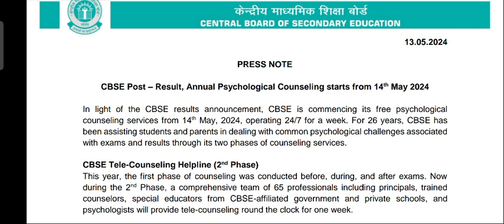CBSE Result 2024: Free Counseling Available |24x7 Helpline for Students After Results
CBSE Post - Result, Annual Psychological Counseling starts from 14th May 2024

In light of the CBSE results announcement, CBSE is commencing its free psychological counseling services from 14th May, 2024, operating 24/7 for a week. For 26 years, CBSE has been assisting students and parents in dealing with common psychological challenges associated with exams and results through its two phases of counseling services.

CBSE Tele-Counseling Helpline (2nd Phase)

This year, the first phase of counseling was conducted before, during, and after exams. Now during the 2nd Phase, a comprehensive team of 65 professionals including principals, trained counselors, special educators from CBSE-affiliated government and private schools, and psychologists will provide tele-counseling round the clock for one week.

Centralized Toll Free Access Nationwide

Individuals can dial the toll free number 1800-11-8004 from anywhere in India to access CBSE's tele-counseling helpline, providing centralized support, information, and useful tips to address result-related anxiety or stress. temp/index.html) on the CBSE website offers further assistance and resources to stakeholders.

Secretary, CBSE

Cbse counselling 2024
mental health
Psychology counselling by cbse guidance
mental health awareness
Cbse result counselling service
Cbse result counseling
Counselling advert result
Student counseling
exam stress relief
how to deal with exam stress
Stress after result
exam stress and depression
test anxiety
how to cope with exam stress
how to revise
how to reduce exam stress
exam anxiety
how to deal with exam stress and anxiety